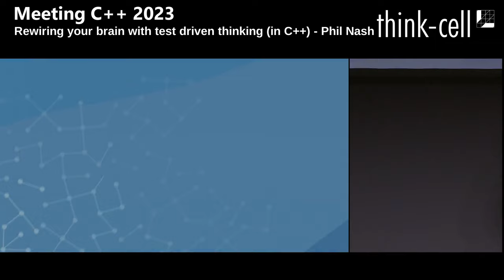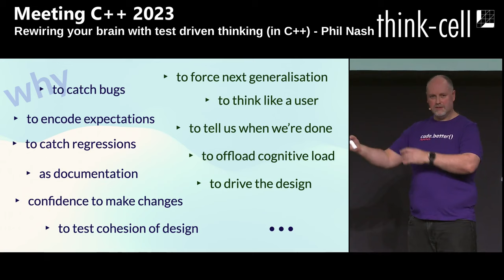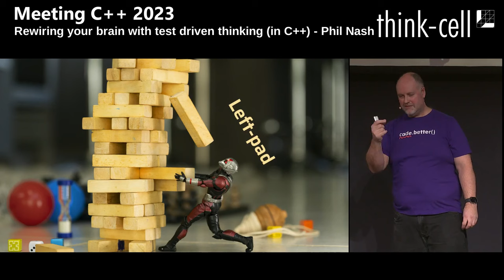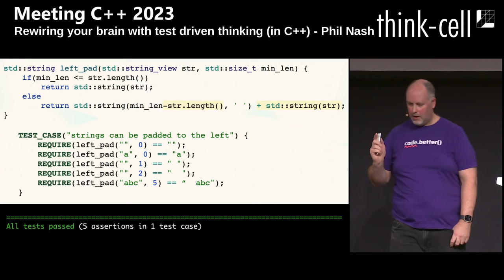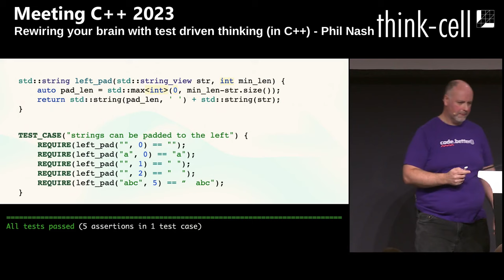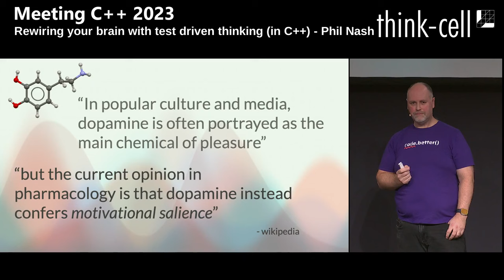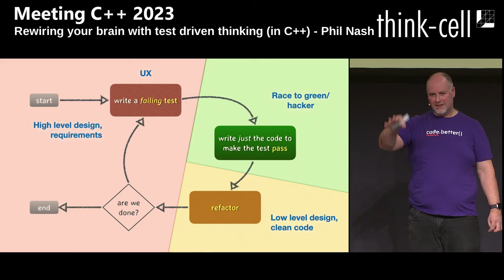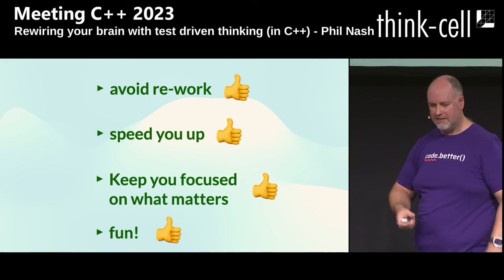Rewiring your brain with test driven thinking in C++ - Phil Nash - Meeting C++ 2023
We all say we should write tests, or at least we should write more of them.

But we never seem to have the time, and our focus is on the actual problems we’re trying to solve. Nobody wants to be bogged down by busy work.

What if all of that was wrong?

What if tests could save you time, improve your focus - and even be fun!

In this talk we’ll dig into some of the psychology of how we work, how we improve, and how we can harness a test driving thinking approach to supercharge our productivity!